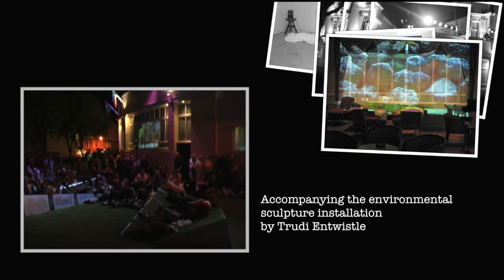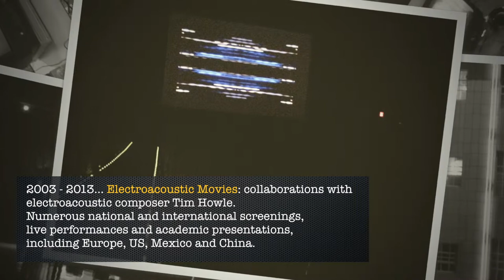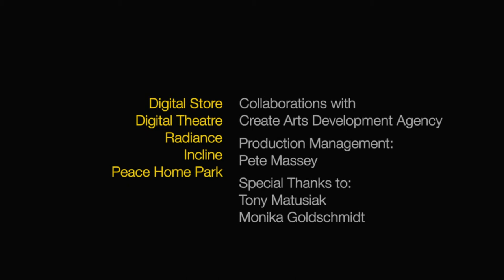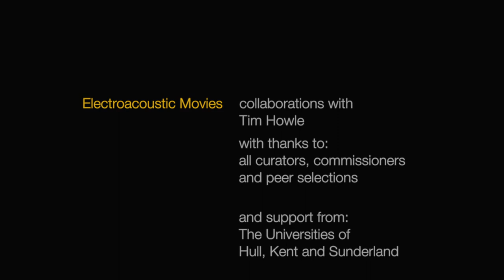Nick Cope: Projection, Installation and Public Art projects 1990-2013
A compilation high-lighting projection and installation projects over the past years, including work with Cabaret Voltaire, Create Arts Development Agency and electroacoustic collaborations with Tim Howle and Rob Mackay.